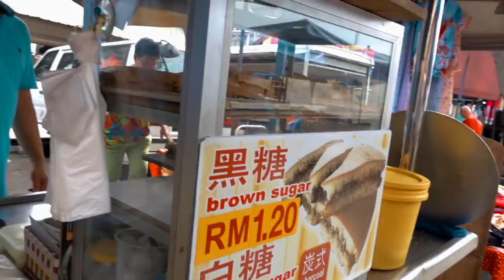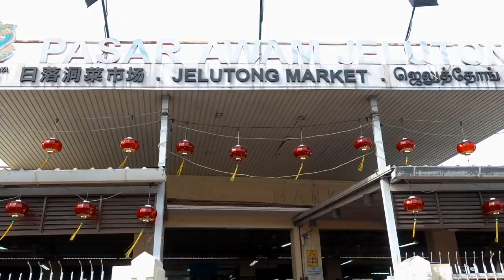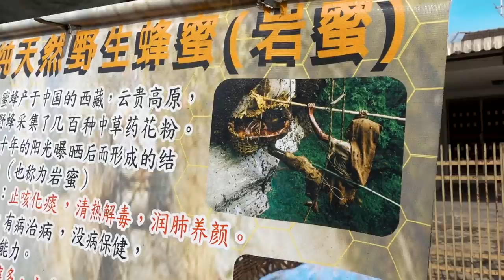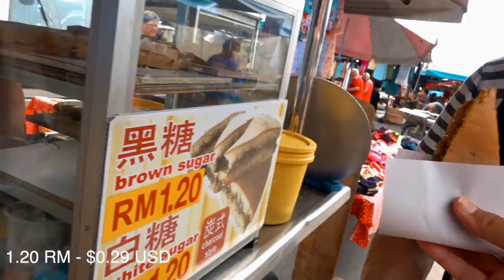AWESOME Malaysia Morning Market 🇲🇾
We checked out morning wet market in Malaysia, observed local life in the morning, tried economy rice and malaysian dessert for the first time in Penang, Malaysia. This morning wet night market is definitely great place to try various different kind of Malaysian food, shopping for goods and grocery at the same time.

Traveling slow offers you many benefits like being able to live and shop like a local. This is one side of Malaysia we love to experience and the morning markets offer a wide variety of local cultures and dishes. We especially notice the hustle and bustle of Penang like we have never seen before here.
☼ N O T E :
Make sure you watch the video till the end to see the preview of Next Vlog so you know what to expect from our next Travel Vlog Series ⇢ SUBSCRIBE so you won't miss any future episode from us

☼ R E LA T E D   C O N T E N T :
-EPIC Malaysian Breakfast - FIRST TIME Trying Roti Bakar ! We have heard so much about Roti Bakar here in Malaysia and finally got a chance to try it as breakfast while traveling in Penang, Malaysia

⇢ New to Penang, Malaysia ? Learn from our experience and follow us around while we travel here as first timers, we might have made some mistakes but hey ! That's what make the adventure more fun and meaningful as we learn from it, right ? - exploring places, cultures, trying various things here in Penang for the first time to fulfill the experience 🇲🇾

- You do not have to be rich to travel non-stop -

American and Thai Millennials left the career in military and finance to become travel story tellers, proving the world that you don't have to be rich to travel well. Met in August, 2015 in South Korea, kicked off traveling in September, 2017 with $4000 in saving account and first started publishing our journey on the way we live the life we have always dreamt of - traveling and being able to work wherever we love ( as long as there is Wi-Fi and coffee)

☼ Currently homeless, live the life out of luggage, travel non-stop, and grow love along the way.
☼ We are deeply into traveling, doing what locals do, managing the budget to travel non-stop, challenging ourselves daily.
☼ Everything we show you here is to not only show you how our world is such an interesting place to explore, but also inspire you to live the life you love especially when you dream of traveling.